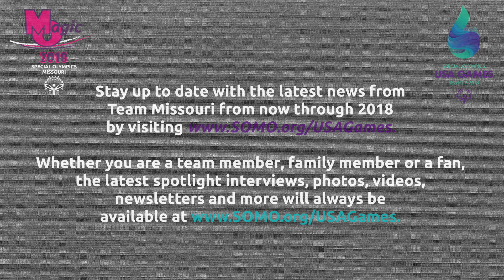2018 Team MO: Kris Greene, Tennis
Meet Kris Greene who will compete in the sport of tennis at the 2018 USA Games for Team Missouri.

For more information on Team Missouri and other delegates attending the 2018 USA Games in Seattle,